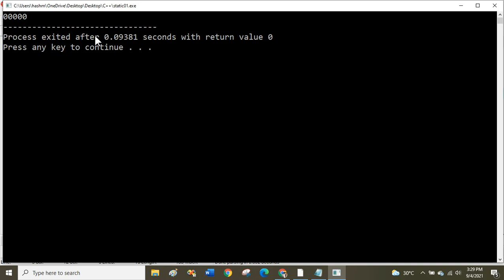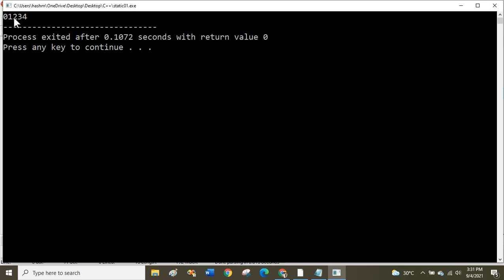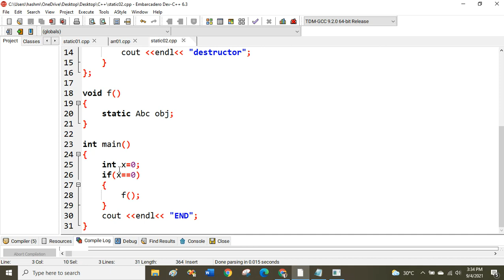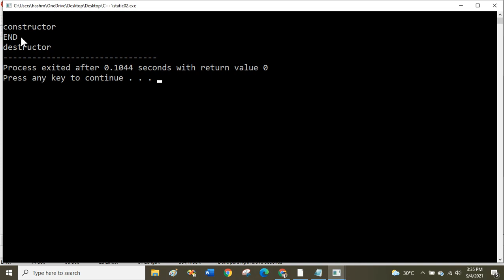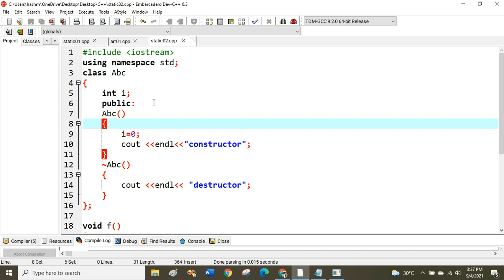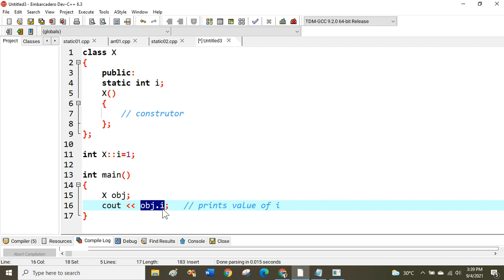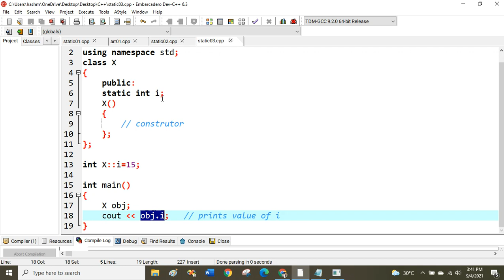C++ Static Variable | Static Class objects | Static Data Member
two dimensional array and sparse matrix using C++

विषयवार प्लेलिस्ट
*Fundamental*